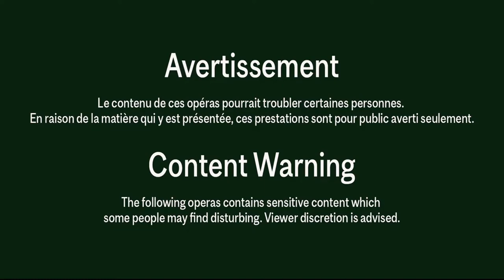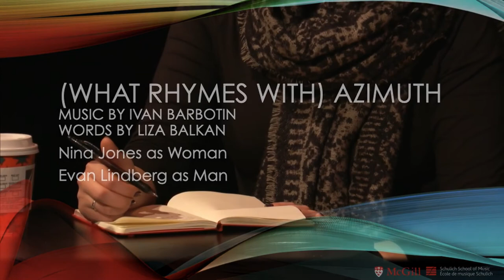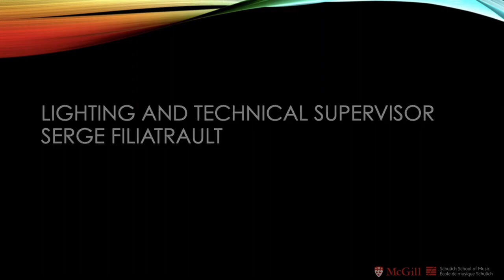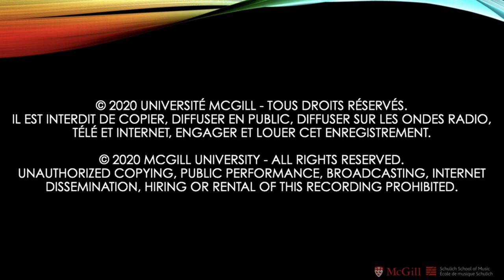Opera McGill: Digital Opera Projects | 1/2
In collaboration with Tapestry Opera,

Nine digital opera projects by living Canadian composers and librettists.

Une version française du programme est disponible ici / Download full program

First Night Operas:

James Rolfe (Music) and Camyar Chai (Lyrics) | Rosa
Ivan Barbotin (Music) and Hannah Moscovitch​​​​​​ (Lyrics) | The Rape of Artemisia
Ivan Barbotin (Music) and Lisa Balkan (Lyrics) (What Rhymes with) Azimuth
James Rolfe (Music) and David Yee​​​​​​ (Lyrics) | The Blind Woman

Production Team:

Michael Mori, Stage Director and Artistic Director of Tapestry Opera
Sawyer Craig, Stage Director and Production Coordinator
Jennifer Szeto, Michael Shannon, Pianists and Vocal Coach
Zach Salsburg-Frank, Coordinator and Assistant Conductor
George Massenburg, Video Director/Producer
Martha DeFrancisco, Audio Supervision
Patrick Hansen, Opera McGill Artistic Director
Stephen Hargreaves, Opera McGill Principal Coach
Brigid Lucey, Opera McGill Office Manager
Anna Atkinson, Opera McGill Social Media Manager